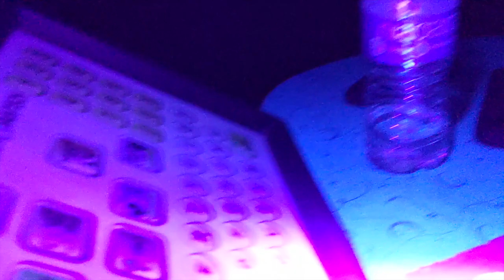How Germs Spread During Bowling | Coronavirus | COVID-19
This describes what happens when you are bowling and how germs can transmit from person to person from contact.